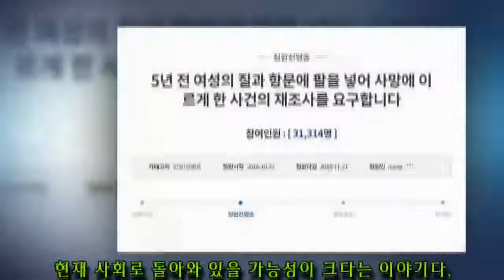"여성 항문에 주먹 넣어 죽인 남성이 '심신미약'으로 감형을 받았다"